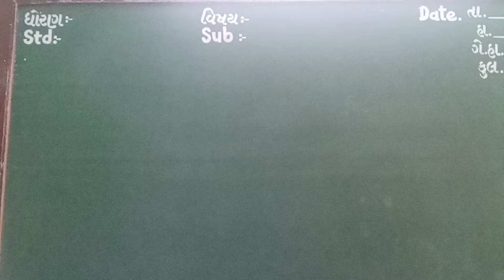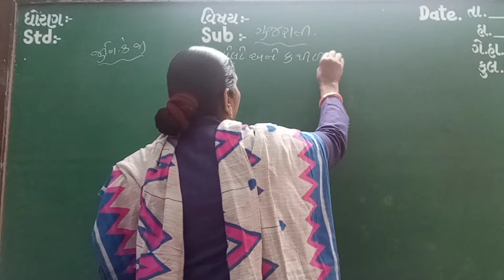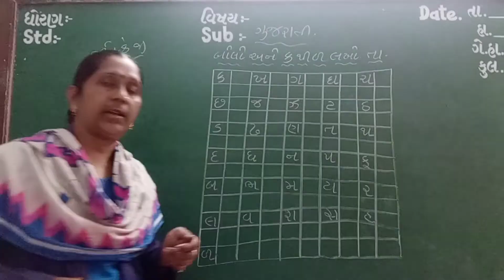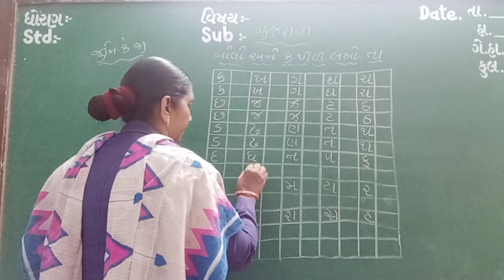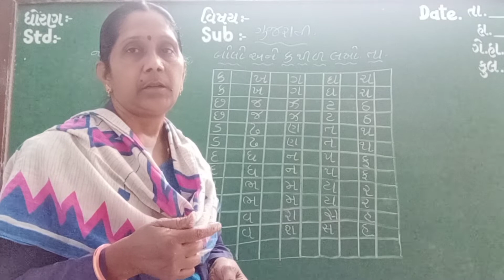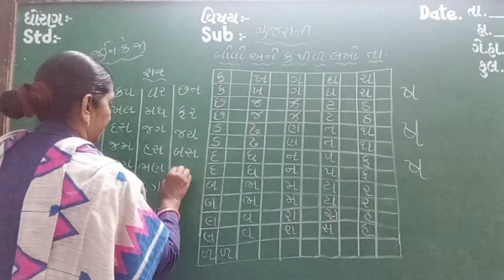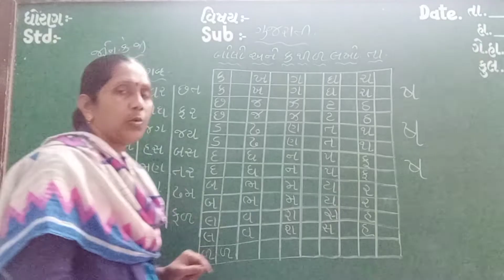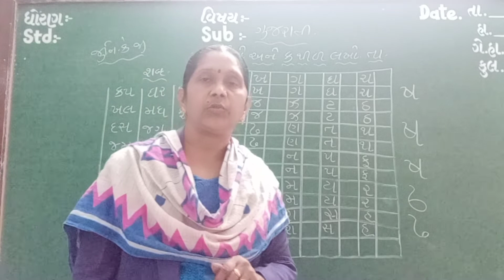GUJ MED STD JR KG SUB GUJ SWAPOTHIMA P NO 96